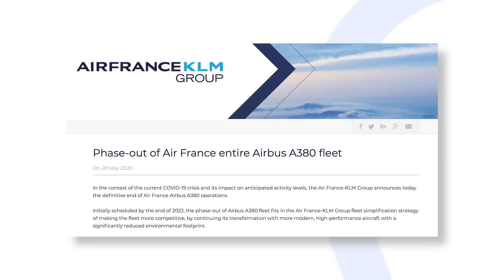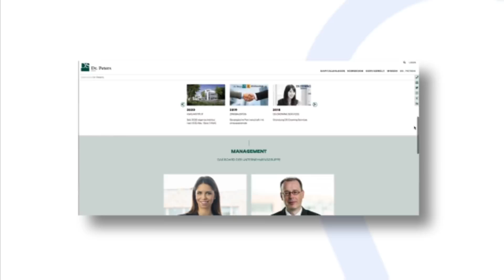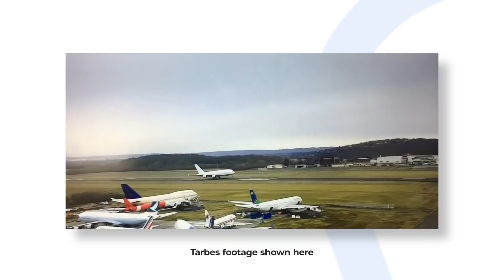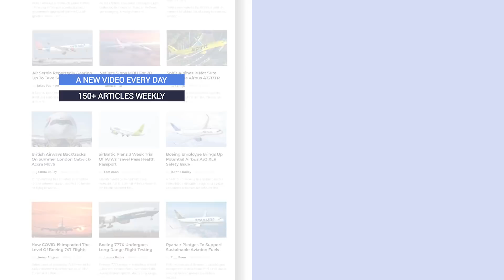What Happened To Each Of Air France’s Airbus A380s?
One of the biggest aviation casualties of the pandemic has been the Airbus A380. Very early on in March 2020, Air France announced it would be retiring all of its Airbus A380 superjumbos early. The airline previously had nine in its fleet at the time, but what has happened to each of these jets since their retirement?